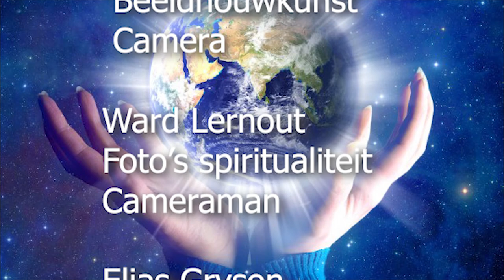ESTH Filmpje Spiritualiteit